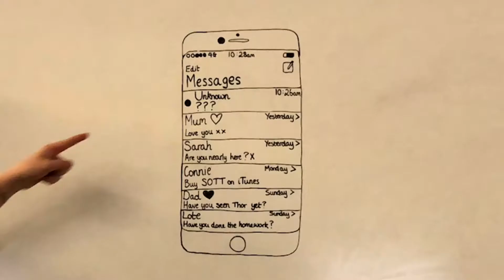Online Bullying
Getting out of a Sticky Situation: Pupils from Sandbach High School and Sixth form College have created this short film aimed at year 6 pupils to provide some strategies for situations they might be worried about when they go to secondary school.